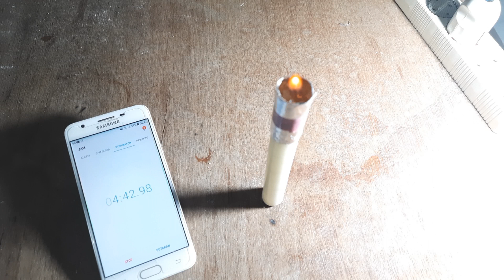hemat uang bulanan tutorial cara menghemat lilin saat listrik padam